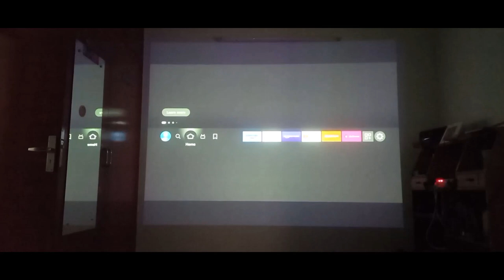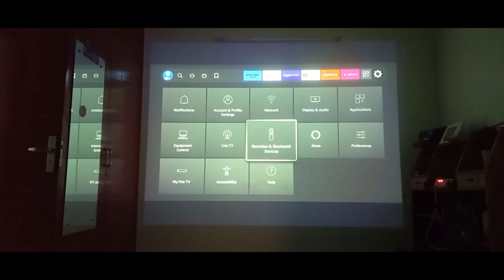epson smart projector with fire tv stick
uses amazon fire tv stick lite
and epson eb x03